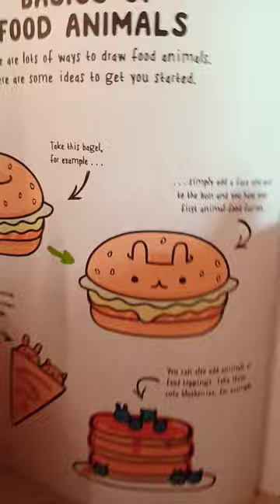Making A Bagel In My Art Style